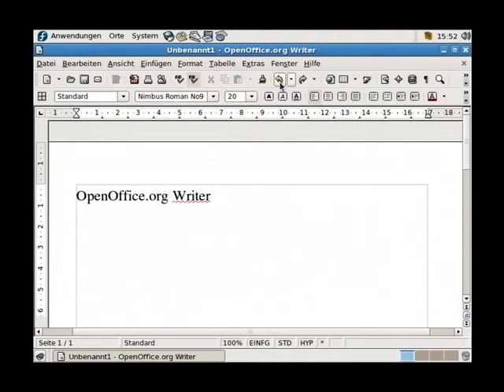Screencast short 010 - OpenOffice Writer - Text rechtsbündig